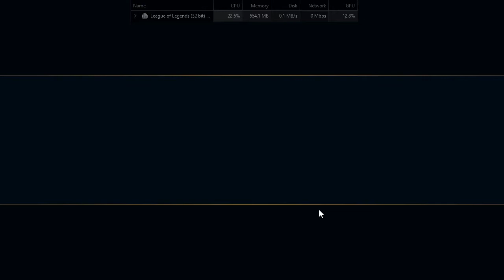League of Legends: How Find | Detect AIs in Your Match